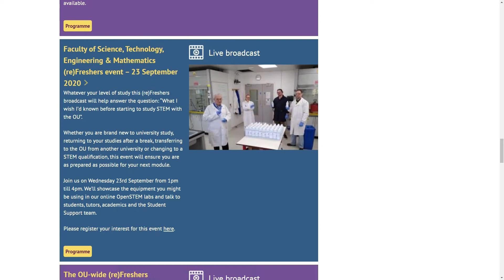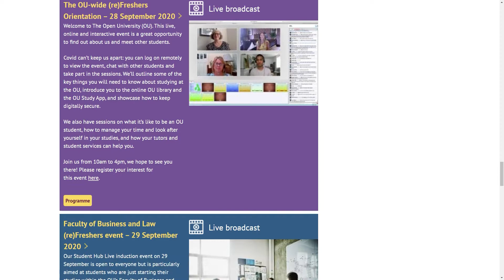Student Hub Live September events trailer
We have lots of events this month! Have a look at our website for more infomation - studenthublive.open.ac.uk